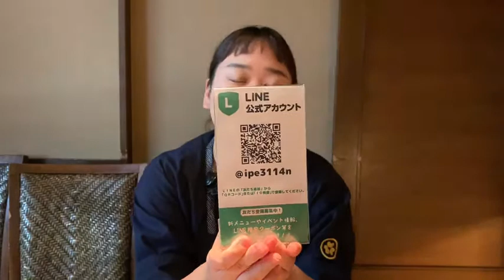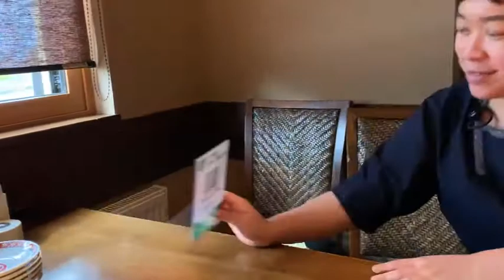【今すぐ登録しよう！】とても便利な池田町ゆたかのLINE公式アカウント★